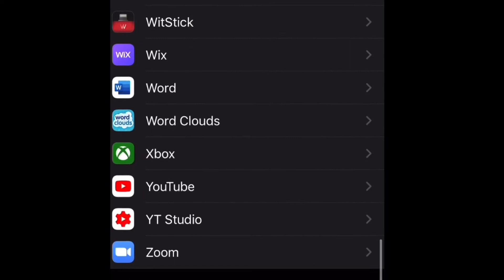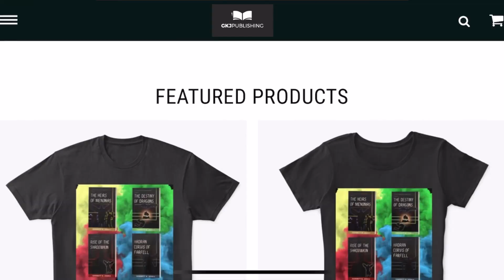Vlog 4.34: An Interview with Brad Dunne | Author Awareness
In which host Garrett K. Jones interviews Canadian horror and suspense author Brad Dunne about his work and his upcoming new book, "The Merchant's Mansion".

0:00 - Cold Open
1:22 - Announcements
2:54 - Author Awareness
3:18 - Brad's Writing
4:16 - Brad's Start
5:46 - Brad's Inspirations
6:33 - Brad's Biggest Challenges
8:02 - Brad's Author Advice
10:17 - Media Plugs